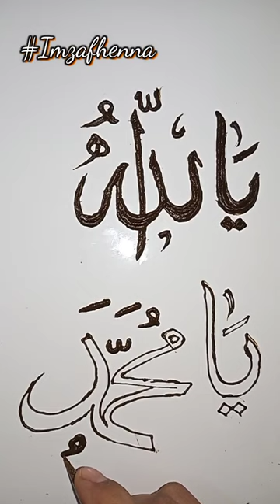calligraphy in arabic Ya'Allahu Ya'Muhammad using#mehndi